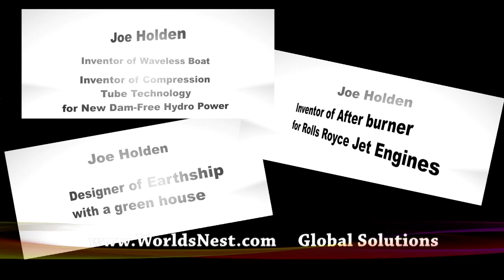Joe Holden (Inventor, Engineer, ... Joins worldsnest.com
Joe Holden, (Pilot, Aero Space Marine Automotive Fluid Dynamics, Test pilot of Concorde Jet,
Inventor of (After burner, Waveless Boat, Compression Tube Technology for New Dam-Free Hydro Power, New 20 Kw - 6 band Wind Turbine), Designer of Sustainable Homes, and Rolls Royce Engineer joins WorldNest Global Solutions